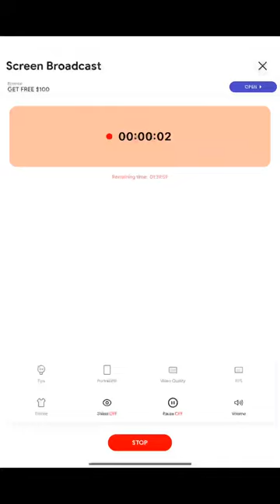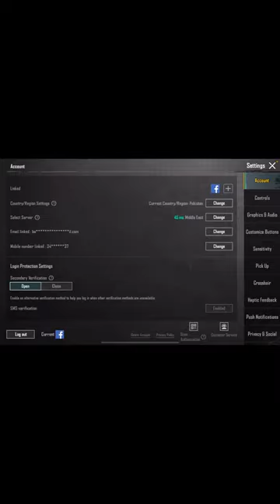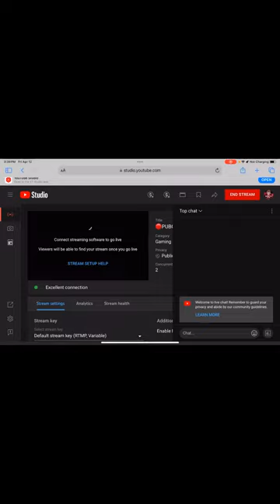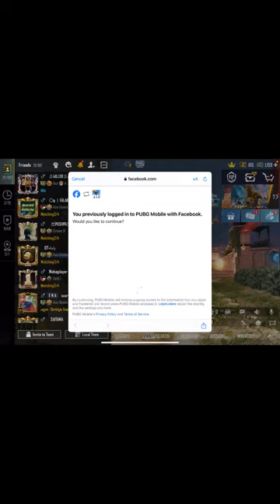🔴PUBG MOBILE LIVE - CLASSIC CHICKEN DINNER + RANK PUSH BABAR OP LIVE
My PUBG id 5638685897 my Device ipad mini 6 pubgmobile pubgmobilelivestream pubgmobilelive pubgmobilehighlights pubgmobilegameplay PUBG Mobile
PUBG New State update
PUBG Mobile tips and tricks
PUBG Mobile updates and news
PUBG Mobile PvP
PUBG Mobile strategy
BGMI New Update
BGMI Live